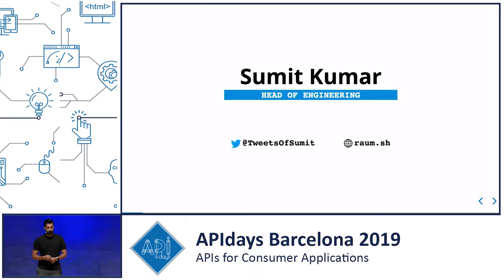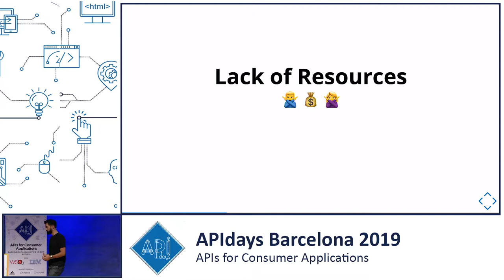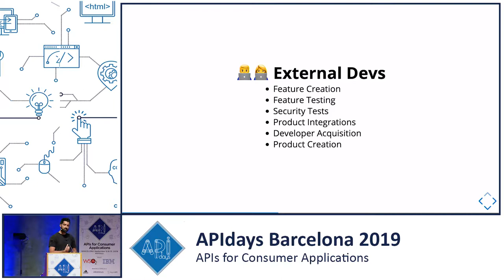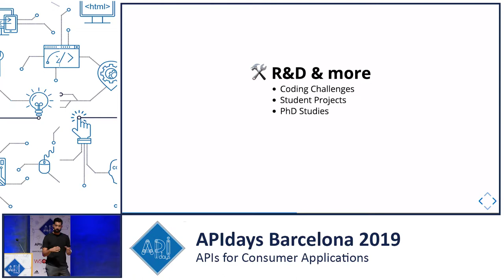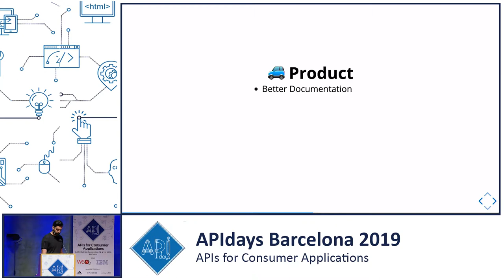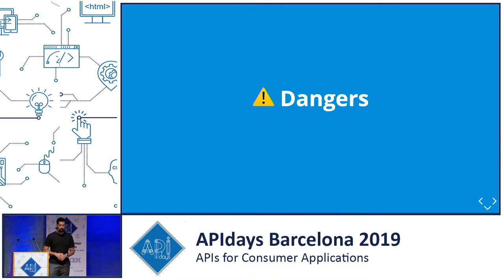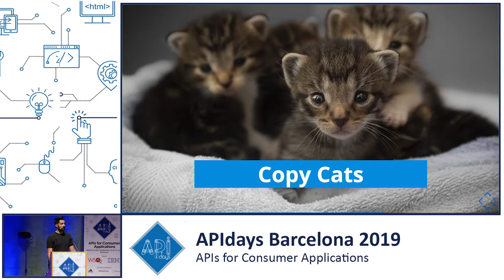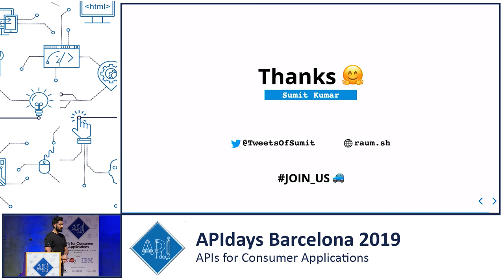10 years of OpenAPI in the Car Industry, Sumit Kumar, Head of Engineering @ Share Now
10 years of OpenAPI in the Car Industry
Sumit Kumar, Head of Engineering @ Share Now